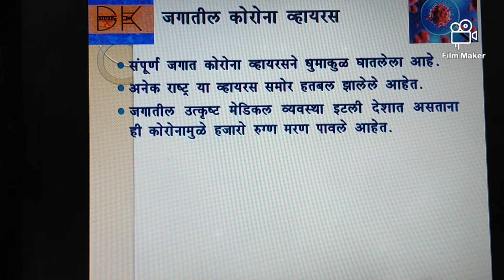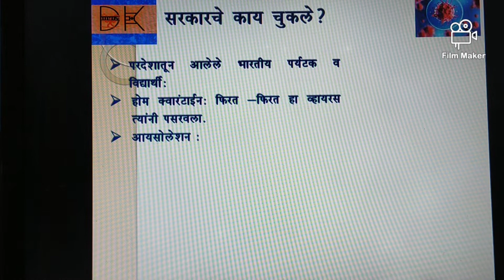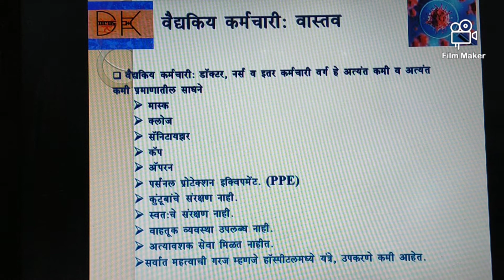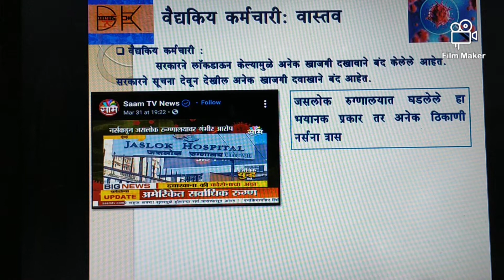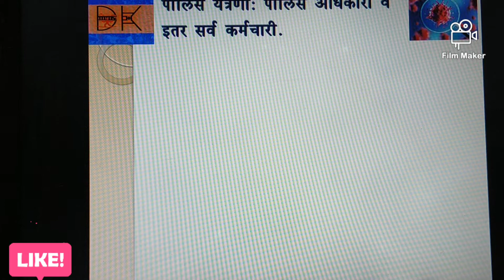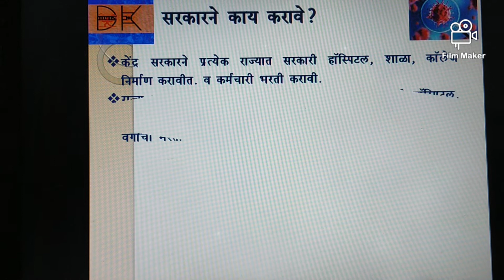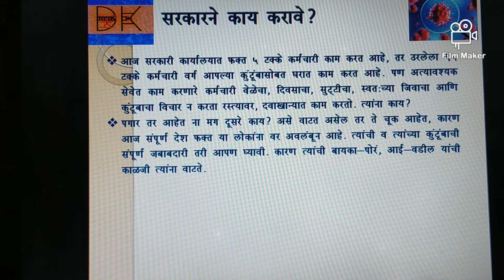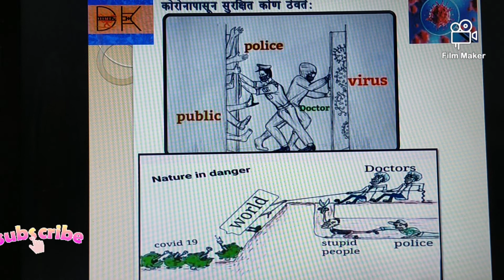कोरोना पासून मेडिकल स्टाफ, पोलिस यंत्रणा व सरकार बचाव करू शकते! - Dr. Dinkar Kabir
कोरोनावार विजय मिळविण्यासाठी मेडिकल स्टाफ, पोलिस यंत्रणा व सरकार मजबूत हवेत. सरकारी निर्णय फार महत्त्वाचे असतात.